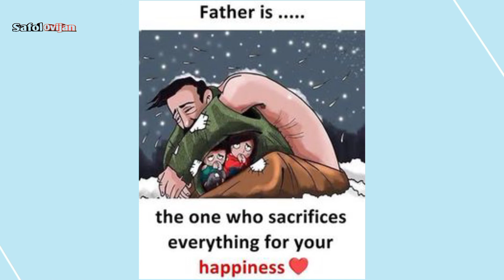বাস্তবতার তুলি দিয়ে আঁকা হৃদয় রাঙ্গানো কিছু ছবি। Some pictures of reality. Safol ovijan.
Power by: Safol Ovijan. সফল অভিযান

You can share your any idea in comment box.

In this channel, we upload the most important  video our entertainment.

All the elements of my video are taken from google and different website.

This channel may use some copyright materias without specific authorization of the owner but contents used her falls under the ''fair use'' copyright disclaimer ''Under Section 107 of the copyright Act 1976, allowance is made for ''fair use'' for purpose such as criticism, comment, news reporting,  teaching, scholarship and research.